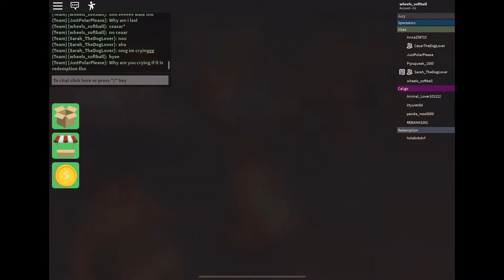playing survivor with sarah and cesar :)